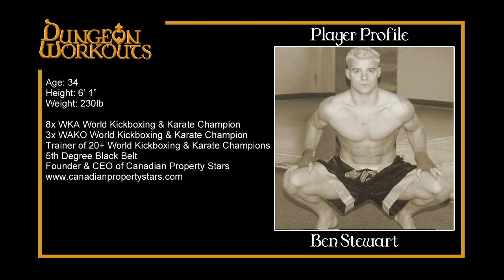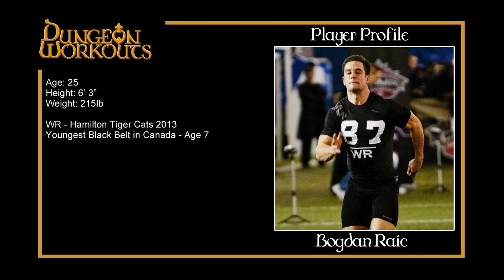Episode 6 - BLASTING CHEST - Full Body Conditioning Workout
BLASTING CHEST DUNGEON WORKOUT -
40 Stations - 3 Rounds  - For time

Station # Description Weight Reps
1 Flat Bench Press 225 10
2 Rotator Door Openers 20 10
3 Side Lateral Raises 20 10
4 Seated Low Row 200 20
5 Plate Hopping Core Twists 35 20
6 Cable Tricep Pulldowns 120 10
7 Cable Bentover Tricep Extensions 120 10
8 Alternating Incline Dumbell Press 60 10
9 Dumbell Shrugs 60 10
10 Standing Dumbell Tricep Extensions 50 10
11 Standing Traditional Dumbell Curls 30 10
12 Standing Hammer Dumbell Curls 30 10
13 Hopping Military Dumbell Press 30 20
14 Kettle Bell Up-Right Rows on Bosu 40 10
15 Kettle Bell Swings on Bosu 40 10
16 Decline Crunchies  20
17 Rack Knee Raises  20
18 EZ Curl Seated Preacher Curls 80 10
19 Roman Chair Toe Touch Crunchies  10
20 Versa Climber 60 Seconds
21 Standard Big Box Hops  10
22 Seated Leg Push Crunchies  20
23 Side to Side Lateral Speed Steps  20
24 Bosu Tricep Pushups  20
25 Bosu Squats 14 10
26 Bosu Ball Slams 14 20
27 Hurdle Set with Box Hop 4 Laps
28 Sleeping Crunchies  20
29 90 Degree Crunchies  20
30 Mogul Hops- Side to Side  10
31 Lateral Hurdle Hops- Side to Side  20
32 Med Ball Chest Pass 12 30
33 Med Ball Overhead Pass 12 30
34 Seated Med Ball Twisting Crunch 10 20
35 Seated Rocking Ball Toss Crunch  10
36 Split Stance Box Hops Each Side 10
37 Lateral Speed Hops on Step Each Side 20
38 Raised Bent/Crossed Leg Crunches  20
39 Raised Leg Crossing Elbow Crunches  20
40 Versa Climber 90 Seconds

Dungeon Workout Players;

Ben Stewart - Age 35, 6'1", 230 lbs
8x WKA World Kickboxing+Karate Champion
3x WAKO World Kickboxing+Karate Champion
Trainer of 20+ World Kickboxing+ Karate Champions
5th Degree Black Belt
Founder and CEO of Canadian Property Stars

Steve "Nasty" Anderson - Age 57, 6'2", 210 lb
4x WAKO World Karate Champion
Greatest Karate Fighter of All-Time
Black Belt Hall of Fame
US College Football/Track/Wrestling
Elite Level Coach- Fitness/Martial Arts
Navy Veteran

Bogdan Raic - Age 25, 6'3", 215 lbs
WR- Hamilton Tiger Cats 2013
Youngest Black Belt in Canada Age 7

Daniel Lavigne - Age 30, 5'11", 180 lbs
2005 WKA World Karate Champion
Black Belt in Karate
Actor/Stunt Performer
Search DJLBKO on You Tube